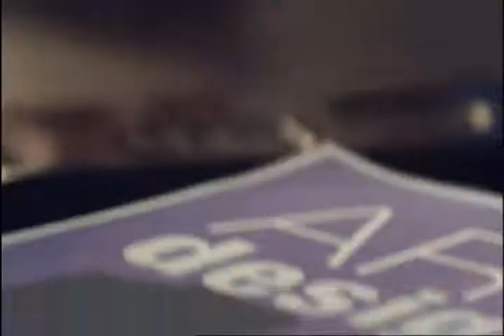Работна сабота 18 04 2015